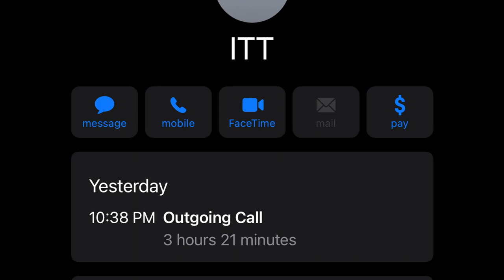2 26 21 Vlog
Been dealing with wrecks, flat tires, snow/ice storms and migraines that have prevented me from making content lately.
I'm back, telling you of future plans.